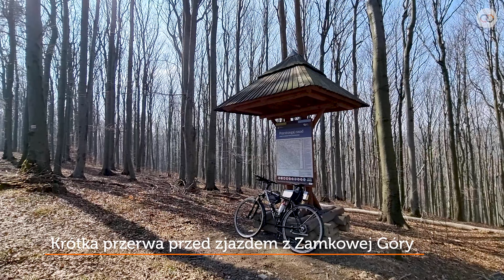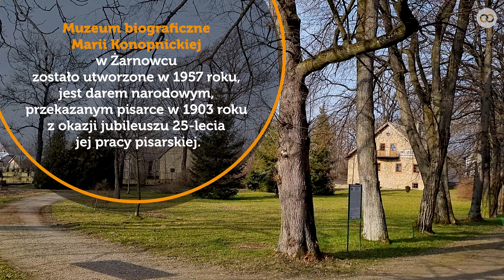Pogórze Jasielskie 🔆 rowerowa pętla granicą Magurskiego Parku Narod. (trekking/grevel) – 83 km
Kraina „pulpitowych” widoków, źle dobrane opony i walka z odwie(trz)nym wrogiem,
czyli…
Pogórze Jasielskie – trekking/grevel – 83 km
Rowerem granicą Magurskiego Parku Narodowego

Dębowiec – Folusz – Mrukowa – Desznica – Nowy Żmigród – Kobylany – Bóbrka – Żarnowiec – Kopytowa – Zarzecze – Dębowiec

Wybierając pętlę po Pogórzu Jasielskim popełniłem dwa zasadnicze błędy: pierwszy – sądząc, że późnym marcem drogi (nawet te leśne) będą względnie suche – nie założyłem szerszych opon, co przełożyło się na kilka wypychanych (i sprowadzanych) odcinków na ścieżkach Magurskiego Parku Narodowego. Na szczęście te mokre kamieniste i pełne korzeni odcinki stanowiły mniejszą część całej pętli.

Drugi błąd – powinienem był wykręcić tę trasę pod koniec kwietnia, kiedy wiosna zazieleni już wszystkie łąki i lasy, które mijałem po drodze. Widokowo to zdecydowanie pętla na solidną wiosnę lub kolorową jesień – zachęcam gorąco.

Pozdrawiam. Rafał

Muzyka:
Grey Shadow - ANBR
Play with Fire - RocknStock
Sky Ride - FASSounds
Outlaws of the Old West - Evert Z
Pivot - Zac Nelson
(Artlist License No 157792)